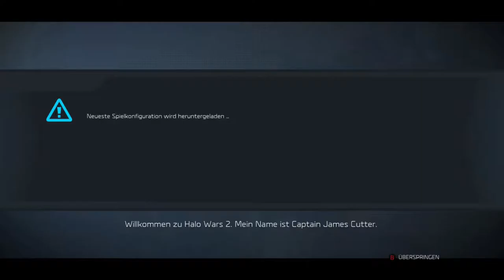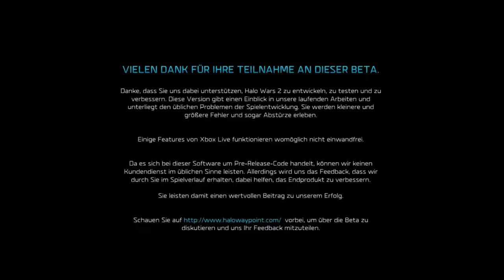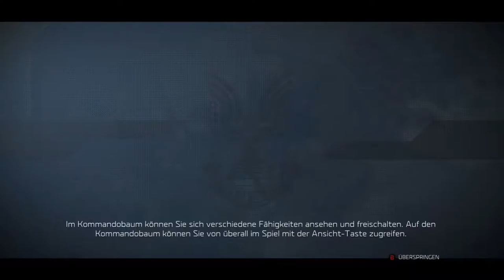Let's Test Halo Wars 2 [HD+] - Teil1/2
Xbox Gamertag: l6 Skyline 9l